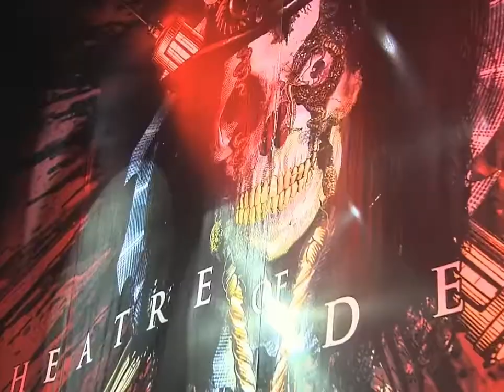Alice Cooper: Stage Evolution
- Jim Powers (Modern footage)